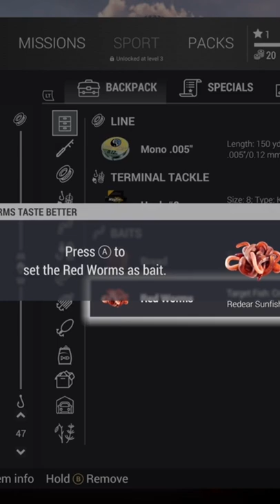(the fisherman fishing planet) fixed the glitch uninstalled the game and all good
i can now use my tackle box. if u have this glitch uninstall and reinstall